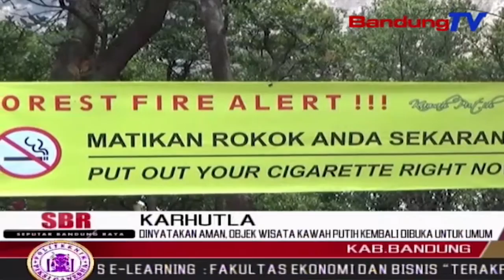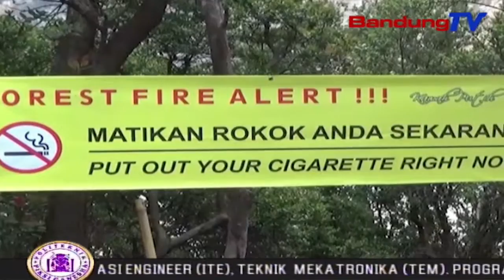Dinyatakan Aman, Objek Wisata Kawah Putih Kembali Dibuka Untuk Umum | SBR | BANDUNGTV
SBR | BANDUNGTV | NIKEN PRATIWI | Tim Gabungan Satgas Penanganan Kebakaran Hutan Lahan Di Wilayah Kabupaten Bandung,Menggelar Rapat Terkait Penanganan Dan Kondisi Terkini Di Lokasi Lahan Yang Terbakar,Di Komplek Lapangan Udara Sulaeman Margahayu,Sabtu Siang.Tim Satgas Menyatakan Untuk Kebakaran Dikawasan Kawah Putih Ciwidey Sudah Padam,Sehingga Objek Wisata Sudah Bisa Kembali Dibuka,Namun Untuk Kawasan Kebakaran Lainya Yakni Gunung Malabar Kini Masih Dilakukan Penanganan Dan Masih Tahap Pemadaman.